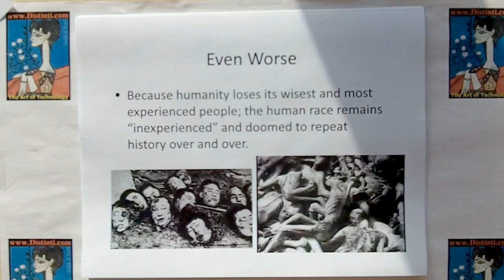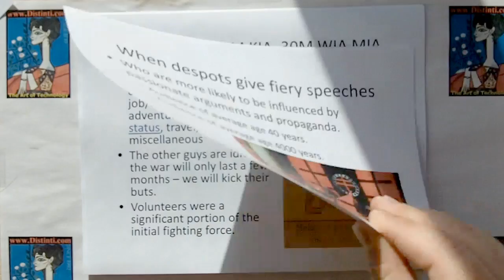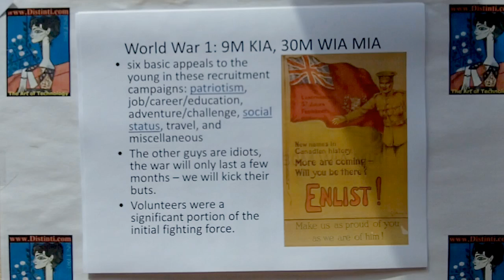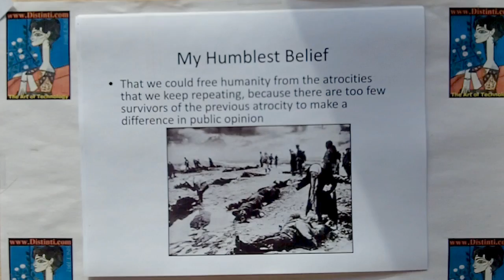D007: The Greatest Crime Against Humanity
Distinti Discusses the Greatest Crime Against humanity which is responsible for many others.  There is no escape.  We are all doomed and no one seems to be doing anything about it.